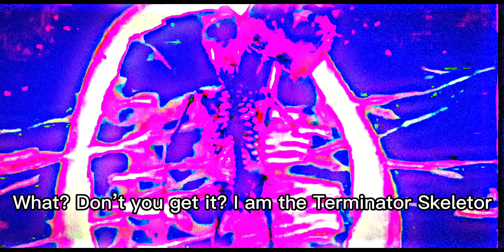Jack Horner meets the Skeleton!